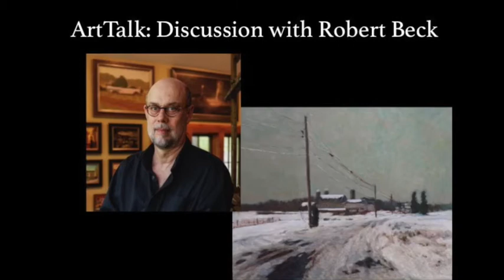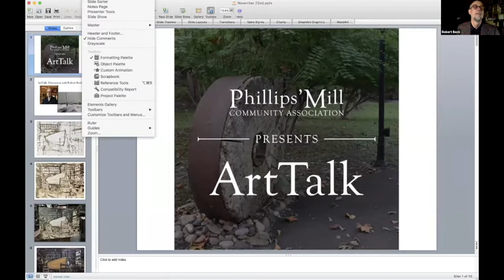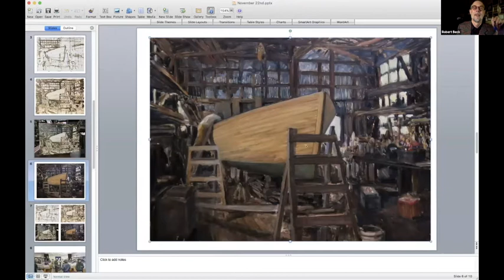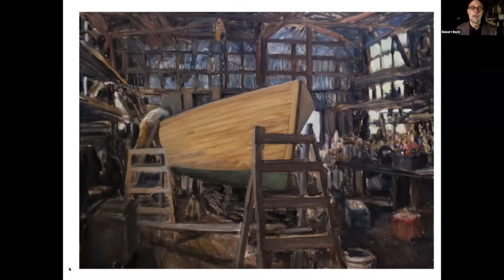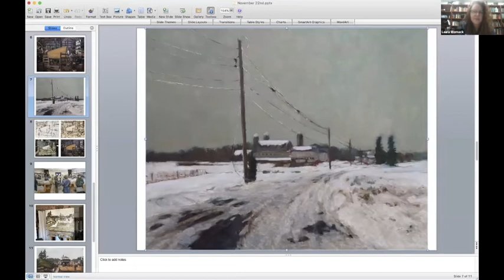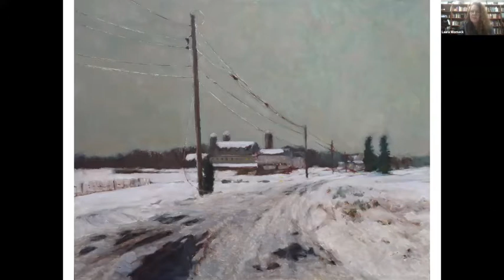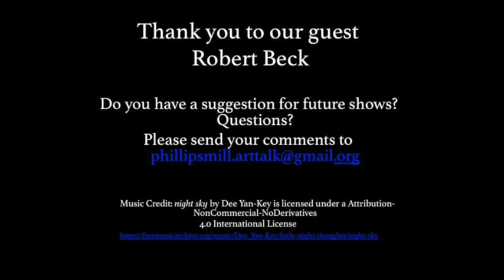Phillips' Mill ArtTalk: Discussion with Robert Beck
Robert Beck is known for painting in “visual essays,” in which he addresses a subject through multiple images. His subjects vary, but the common thread in all of his images is viewpoint: the depiction of his encounter. Through Beck’s deft observation and description, the viewer discovers what it is like to be there. Concentrating on occupations and environments, Robert Beck’s paintings are an important chronicle of our time.